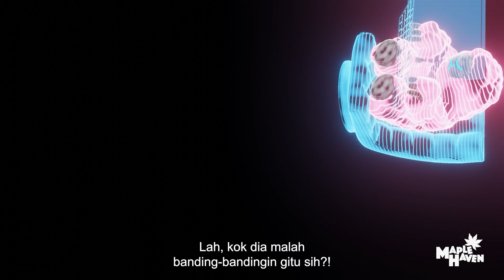GATEKEEPING! (CyberPink)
Authentic Remixes present

CyberPink 3D Maple Haven: Gatekeeping.

Di apartemen Maple Haven, tinggal seorang pemuda bernama Box yang cenderung terlalu banyak berpikir, ia berusaha untuk membantu situasi teman-temannya yang biasanya disebabkan oleh kekurangan karakter mereka yang saling bertentangan.